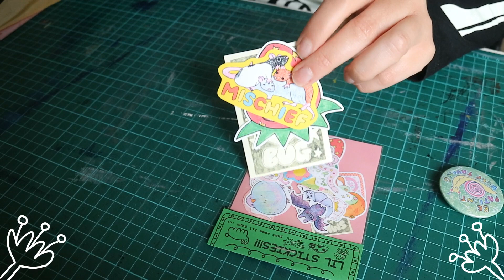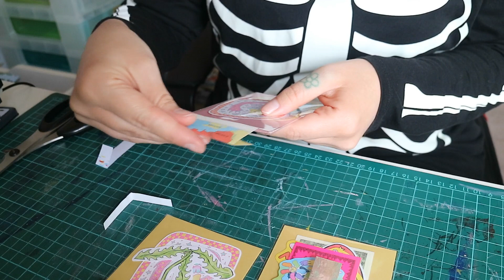getting lots done ~ studio vlog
a couple of days in the studio, packing orders, folding zines, preparing shop supplies, sewing and knitting wormy patches

ᘛ⁐̤ᕐᐷ💚 TinyRatMagic is me (Becky, hi) and I am a colourful queer goblin that's into art, diy culture and compassion. I am me all the time and I post online in a lot of places but my youtube specifically is videos of whatever I've been up to. it's basically a scrapbook but made of video clips.

(ᵘﻌᵘ) I currently film on my repaired canon eos m3 and hand-me-down samsung galaxy s8 and edit with blender